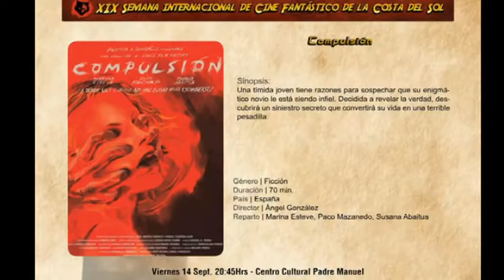PROYECCIONES DE CINE